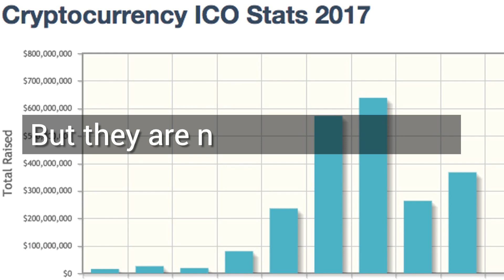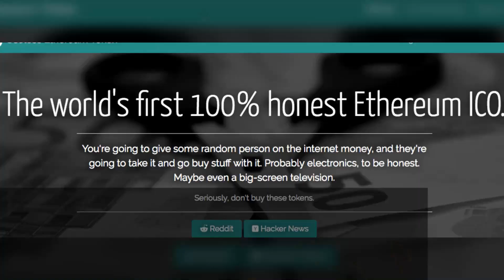Why ICOs Are the Hottest Trend in Business Today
Initial coin offerings have been all the rage lately for companies looking to raise capital.